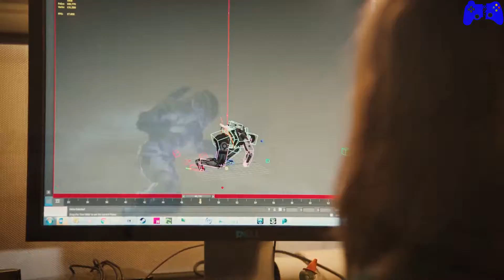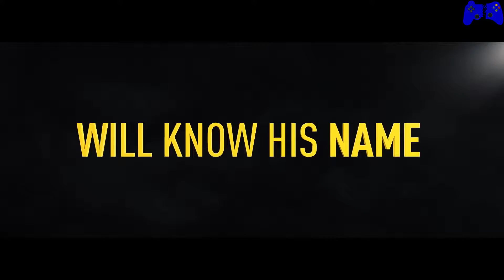DomiTalked #19 - EAPLAY «» DomiTalked «» │1080p │ Deutsch │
DomiTalked Folge 19 «» DIE EAPLAY «»
DomiTalked «» │1080p │ Deutsch - German │

In der Beschreibung findet Ihr weitere Informationen.
Viel Spaß beim zugucken..
Und ich hoffe es gefällt Euch!

««Was ist DomiTalked?»»

Bei DomiTalked bekommt ihr, von Dominik, die neuesten News im Bereich Gaming auf einen Silbertablett serviert.

»» Z.b. Wann ein Spiel erscheint, was ist das für ein Spiel, was macht man da, über die Entwicklung des Spieles, Die Entwickler & Publisher des Spieles. Auch im Bereich der Hardware gibt Dominik seinen Senf dazu. ««

Zum Thema E3 oder gamescom lädt Dominik euch auch ein und hält euch auf dem laufenden.
Hinzu kommen auch wichtige Informationen zum Kanal oder allgemein YouTube
»» Was wird sich ändern, kommende Projekte oder ähnliches. ««
»Facebook, Twitter und mehr«

 »Community«

 »Uns Unterstützen«

» Ihr wollt, ohne etwas dafür zu zahlen uns unterstützen? Über diesen Link könnt ihr bei Amazon shoppen

» Oder wenn ihr nichts kaufen möchtet, sondern per PayPal uns unterstützen möchtet,